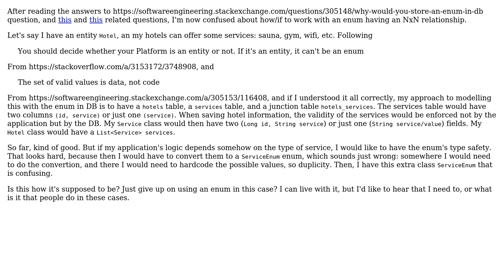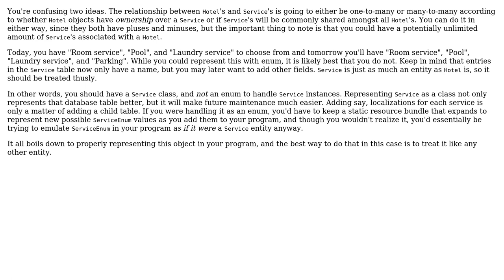Software Engineering: Can't I use an enum at application level if I have a NxN relationship?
With thanks & praise to God, and with thanks to the many people who have made this project possible! | Content (except music & images) licensed under CC BY-SA | Music | Images & others | With thanks to user Neil user Luis Sep and the Stack Exchange Network Trademarks are property of their respective owners. You are responsible for your own actions.